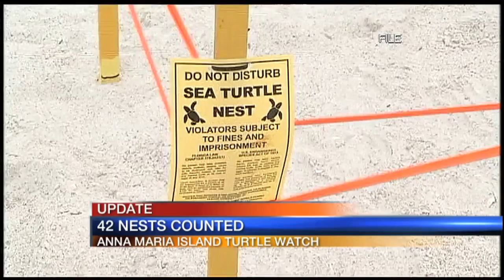42 sea turtle nests, 61 false crawls on Anna Maria Island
42 sea turtle nests, 61 false crawls on Anna Maria Island